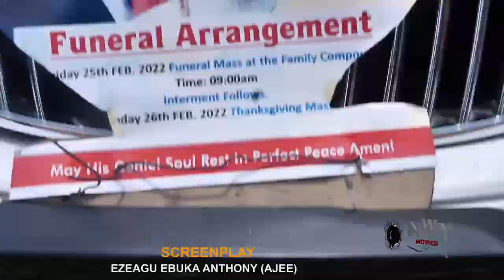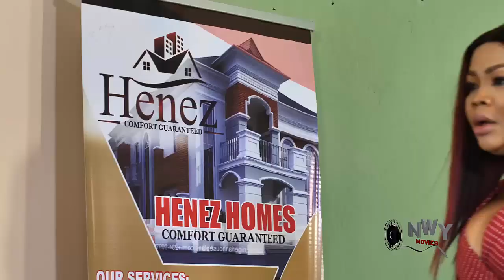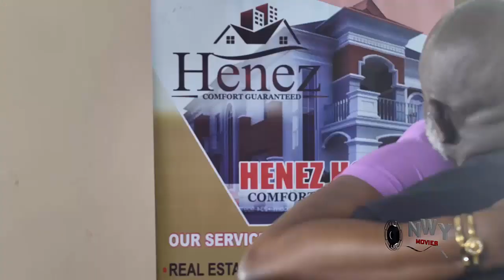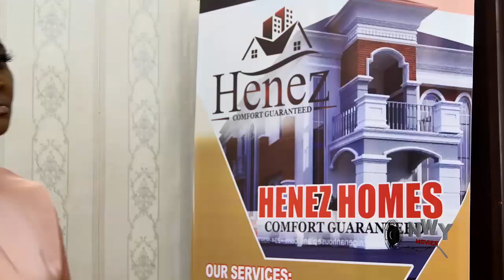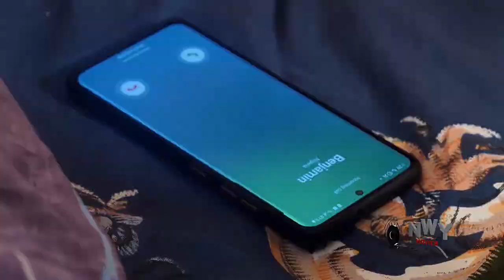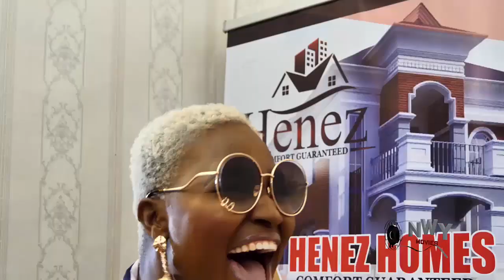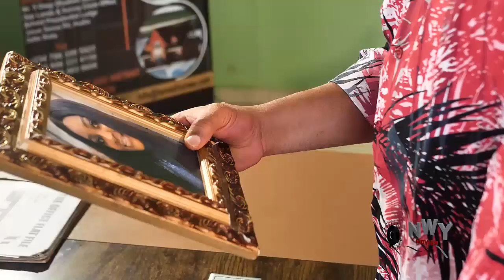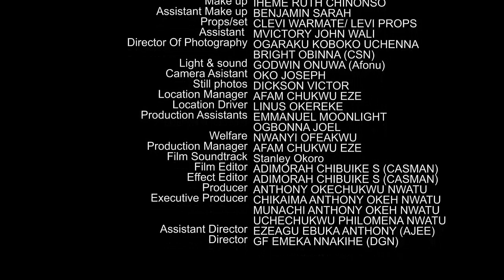I Met Him As A Taxi Driver & Fel In Love Wit Him But He Neva Knw Am A Billionaire's Daughter-Chizzy